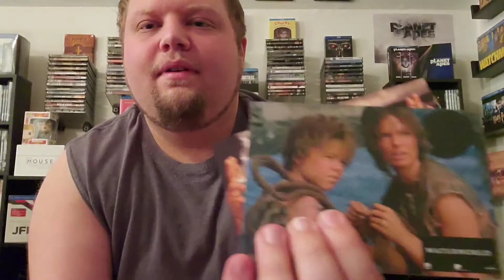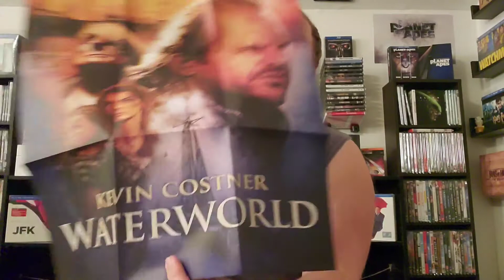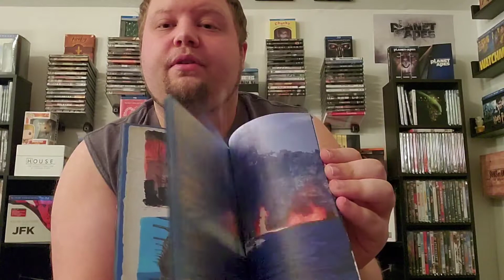Waterworld Box Set (Arrow)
My arrow waterworld boxset unboxing.